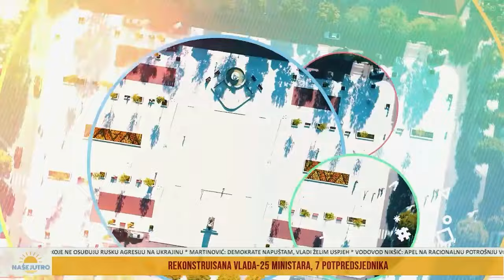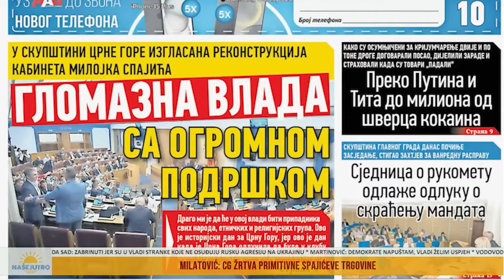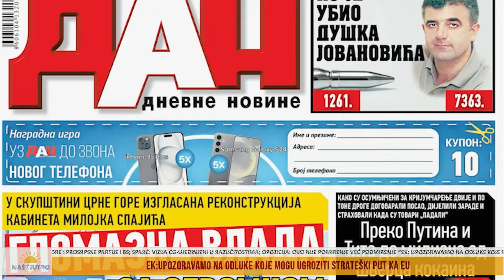NAŠE JUTRO: Marina Došen - predsjednica UO fondacije volontera Crne Gore 24.07.2024.